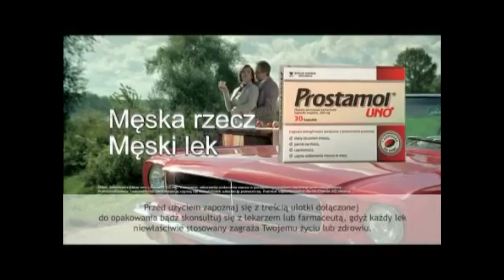PYTP- Prostamol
SIemanko , oto mój pierwszy PLYTP czyli Polish You Tube Poop :) doceńcie moją pracę  i zostawcie po sobie łapki :)